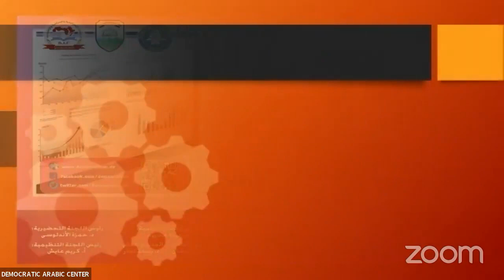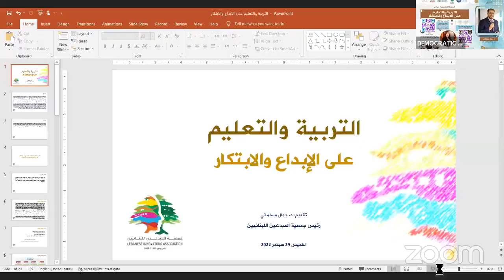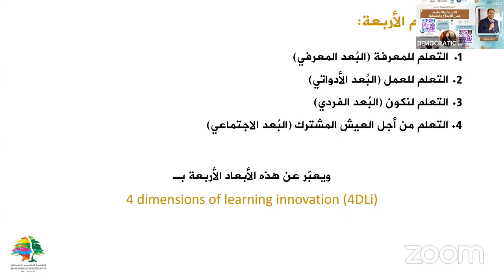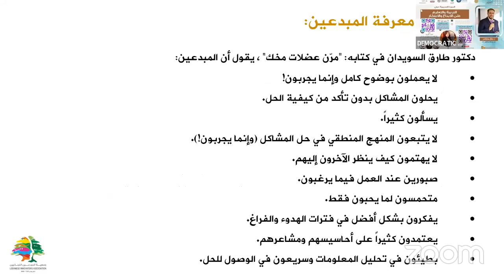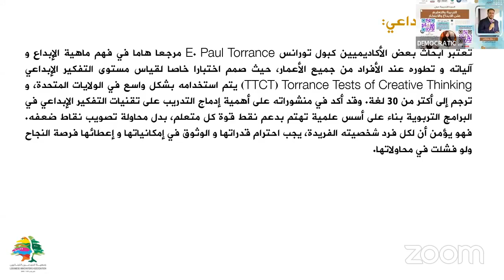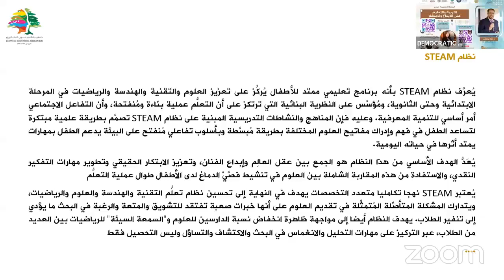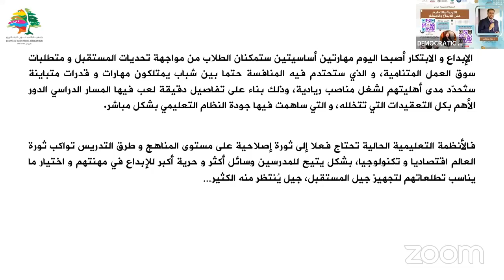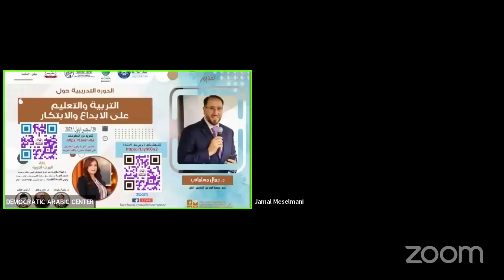التربية والتعليم على الابداع والابتكار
الدورة التدريبية  : -
مؤطر الدورة التدريبية : د. جمال مسلماني – رئيس جمعية المبدعين اللبنانيين – لبنان